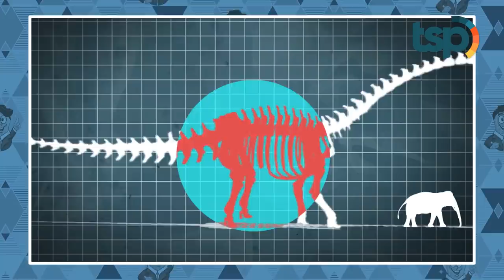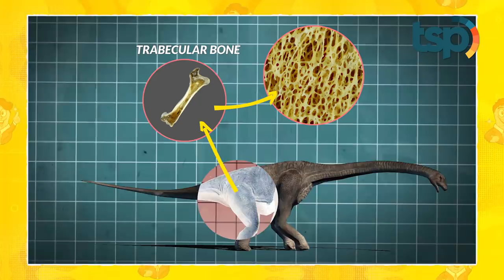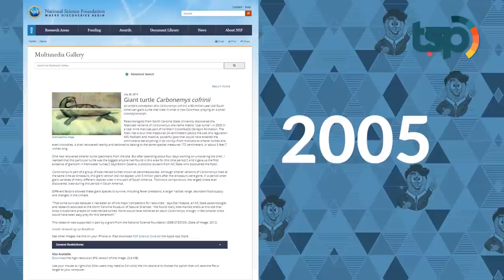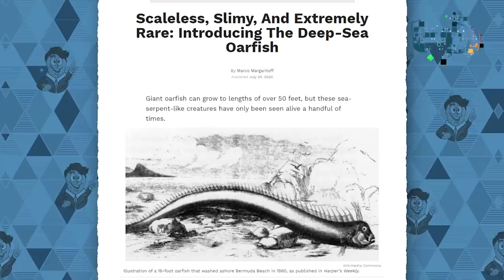WOW!! Inilah Alasan Mengapa Dinosaurus Berukuran Raksasa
Sejak jutaan tahun yang lalu hingga saat ini, Dinosaurus masih menjadi hewan terbesar yang pernah hidup di muka bumi. Tak main-main, ukuran tubuh mereka memang terbilang luar biasa. Salah satu spesies dinosaurus pemakan tumbuhan seperti Argentinosaurus, bahkan memiliki panjang lebih dari 30 meter dan berat lebih dari 50 ton.
Tapi kenapa ya hewan-hewan tersebut bisa tumbuh begitu besar?
Penjelasannya ada dalam video ini nih guys.